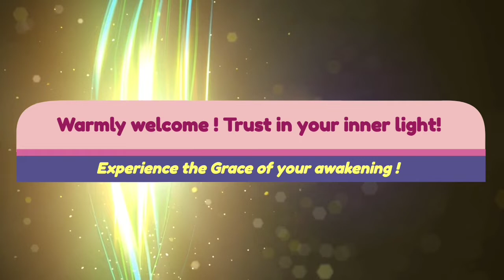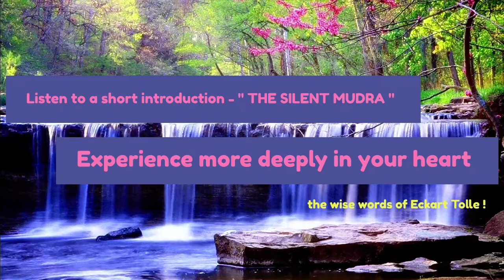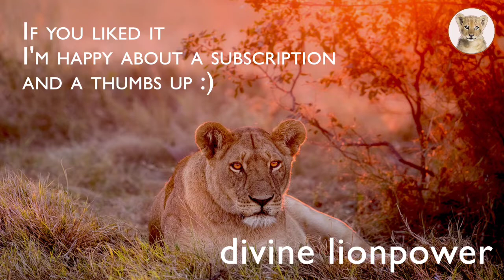🦁EckartTolle💎Talk " Journey Awakening "💎Let awakening be your heart's desire & grace will happen❣️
🦁E.Tolle💎Talk " Journey Awakening  "💎Let awakening be your heart's desire & grace will happen❣️

The little intro is to give you an arrival for the video. Allow yourself to become still ❣️
Let awakening be your heart's desire and you will receive this grace
Burn for your awakening and the divine will hear you. It will lovingly accompany you back into your awakened being and then you will experience the grace of awakening.
You will be a lighthouse for this world, because you are firmly connected with love and empathy.

Enjoy this video, I have arranged it with much joy for you and my 30 years of experience as a coach and healer❣️
Please hear the talk with headphones, don't use blue tooth .

Put it at the top of your wishes - be aware in every moment.
It is a great gift when you feel that your greatest heart's desire is to be aware in every moment.The stress that used to weigh you down dissolves immediately when you are aware and enjoy the stillness within you.
Enjoying is the magic state for this being.
Take these steps into your stillness
1. distance yourself from the object or a person
2. Hold your breath for a moment
3. notice the change
4. the most important thing - enjoy silence

Eckhart Tolle is a spiritual teacher and author, born in Germany and educated at the Universities of London and Cambridge. At the age of 29 a profound inner transformation radically changed the course of his life. He devoted the next several years to understanding, integrating, and deepening that transformation.